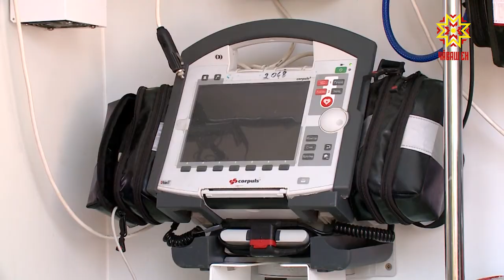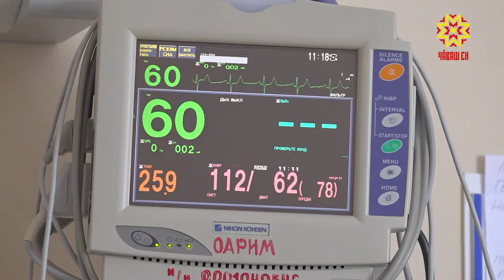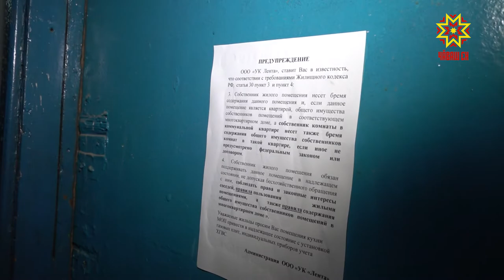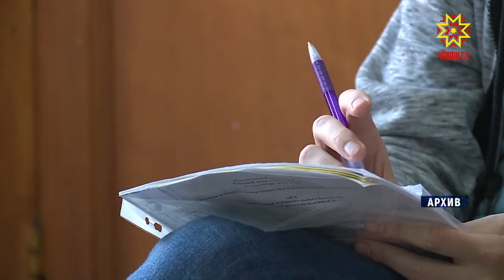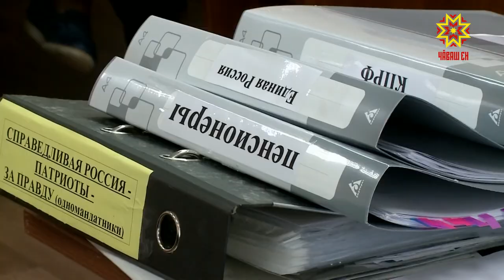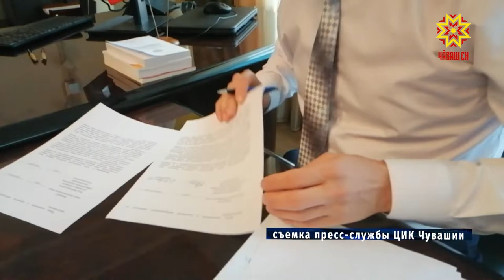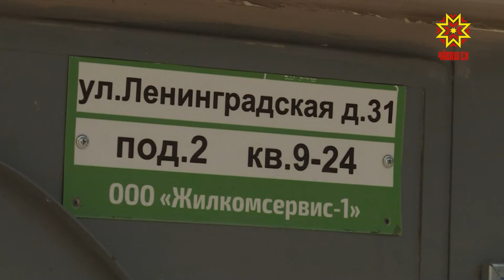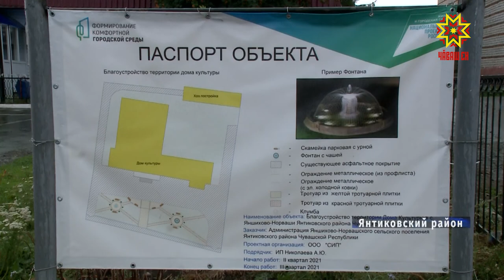Республика 04.08.2021 на русском языке. Вечерний выпуск